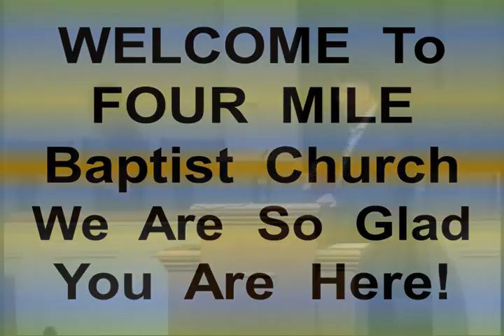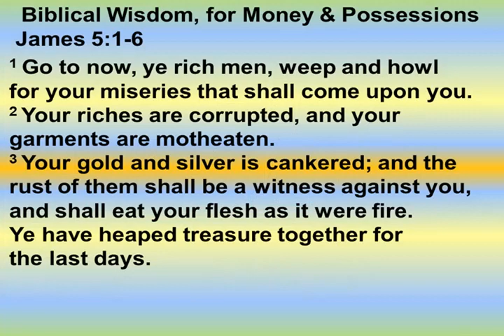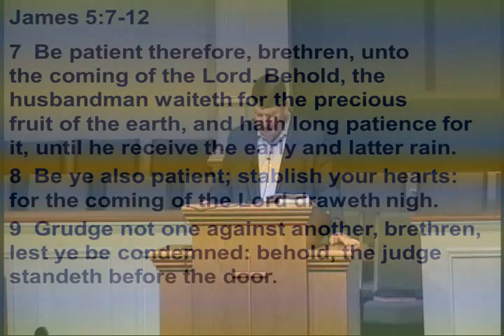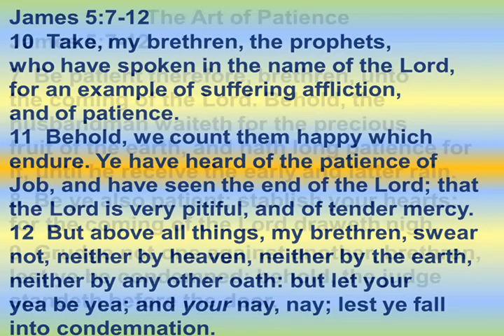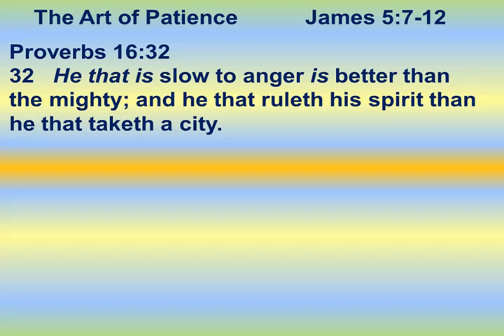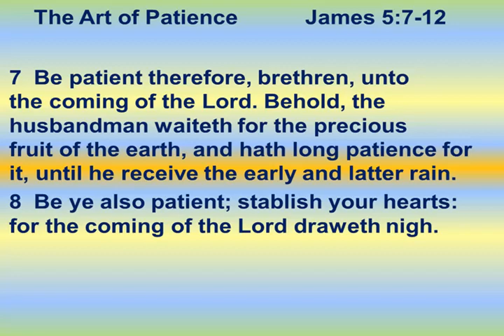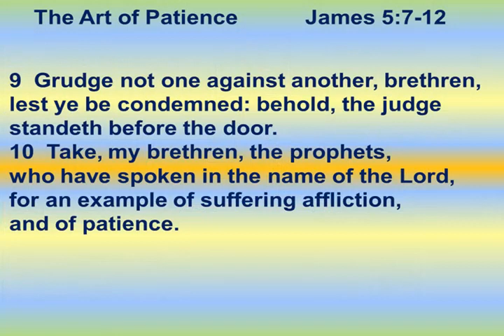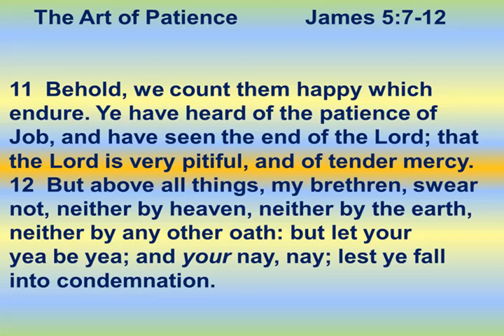Mid-Week Worship Thurs. Sept 21st, 2023 - 7:00 PM Service Recorded-Wed. Sept 13th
Mid-Week Worship Thurs. Sept 21st, 2023 - 7:00 PM Service
Recorded-Wed. Sept 13th
Song- The Joy of The Lord,
James 5:7-12 The Art of Patience - Bro Joel A Smith